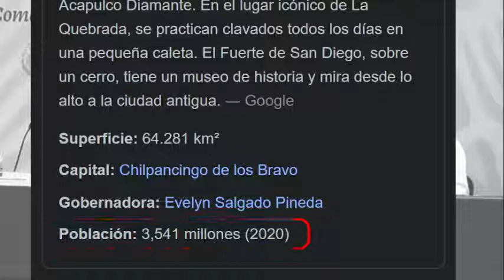AMLO en Guerrero Egoísmo FIFI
@lopezobrador_ en Guerrero